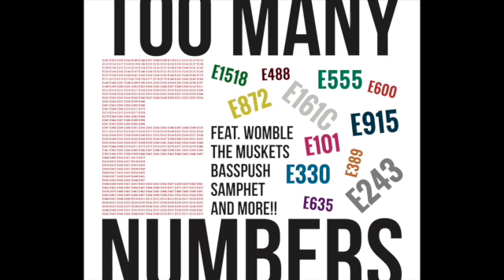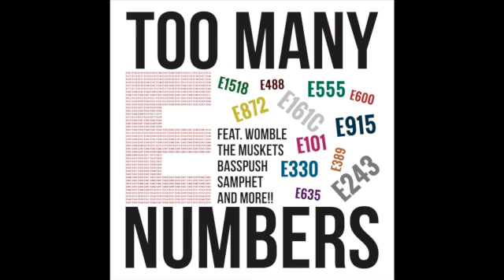Womble - Worm Up - SWB005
- SWB Records / Stomp n Wonk / Southside Breaks -